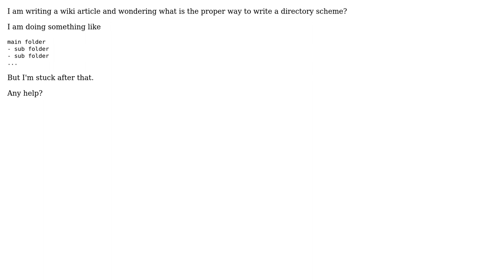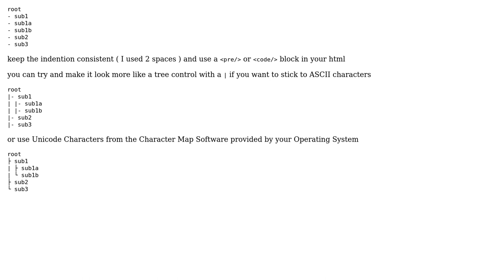Write a directory structure (pseudo code) (2 Solutions!!)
Write a directory structure (pseudo code)

With thanks & praise to God, and with thanks to the many people who have made this project possible! You are responsible for your own actions.